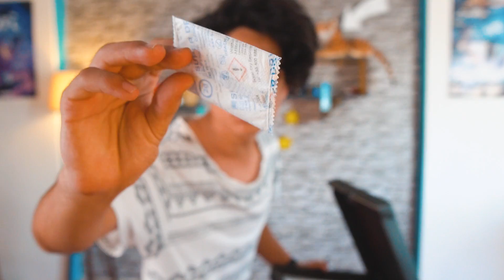GERÇEK KULLANIMINI BİLMEDİĞİNİZ EŞYALAR !! (OHAAA)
Ben Fatih Can Aytan bu videoda GERÇEK KULLANIMINI BİLMEDİĞİNİZ EŞYALAR !! (OHAAA) videomu umarım beğenirsiniz Güzel , eğlenceli , trend ve komik bir video oldu iyi seyirler.

Herkese merhabalar, Türkiye'nin en saçma sapan en gereksiz Youtube kanalına hoşgeldiniz, ben Fatih. Bugün sizlerle beraber gerçek kullanımını bilmediğiniz eşyaları izleyeceğiz. Bakalım başımıza neler gelicek :D

İlginizi çekebilir;